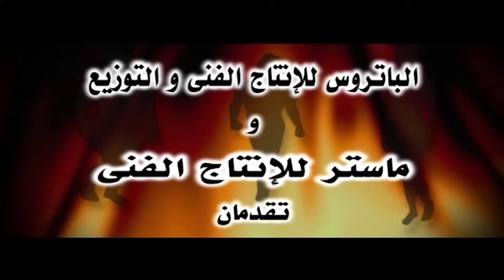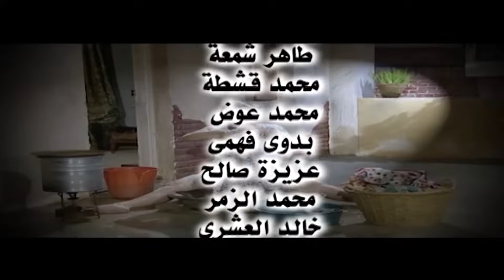مسلسل رجل وإمرأتان - الحلقة 15 ( الخامسة عشر ) بطولة فاروق الفيشاوي | Rajul wa'iimratan - Eps 15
مسلسل رجل وإمرأتان - الحلقة 15 ( الخامسة عشر )
Rajul wa'iimratan - Eps 15

تدور احداث المسلسل حول الأستاذ (محمود كامل) المحامي يعيش في فيلته مع زوجته الدكتورة (ثريا) بعد زواج ابنتهما (هبة) من (حسام) زميل دراستها وسفر الدكتورة (ثريا) للخارج، وضع القدر في طريق الأستاذ (محمود) امرأة أخرى وهى (سعدية) التي تعيش في حي شعبي ويقرر أن يتزوجها في السر

بطولة :  فاروق الفيشاوي , دلال عبدالعزيز ,  .حسن مصطفى  , وفاء عامر , هالة فاخر ,  سلوى عثمان , أحمد الدمرداش , حسام فارس , وسام حمدي , إيمان العاصي , محمد الشقنقيري , رامز أمير , إنعام الجريتلي , نهى , إسماعيل جلال عبدالقادر

 مسلسل رجل وإمراتان - فاروق الفيشاوي & دلال عبد العزيز - الحلقة الخامسة عشر

ﺗﺄﻟﻴﻒ :  حسين عمارة
قصة وسيناريو وحوار : محمد الحموي
ﺇﺧﺮاﺝ: حسين عمارة